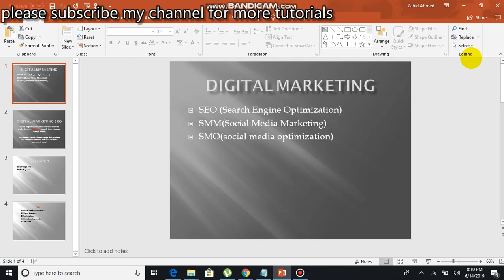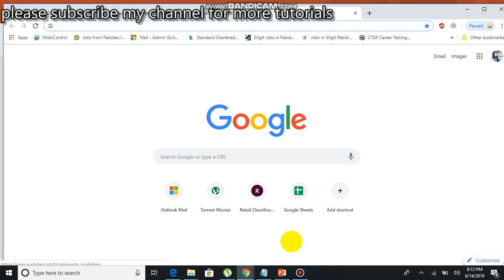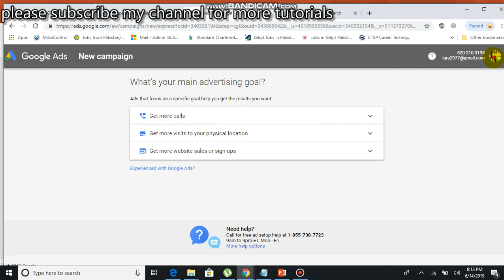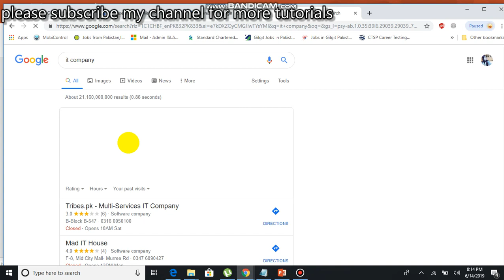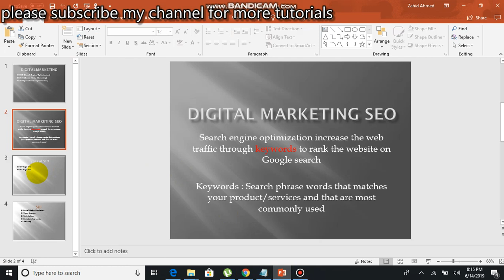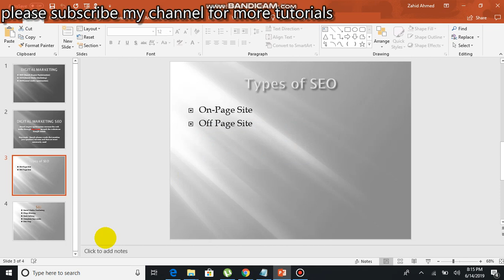Demo basic Tutorial for digital marketing beginners seo smm introduction -Ekra vlog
clear the concept of digital marketing basic